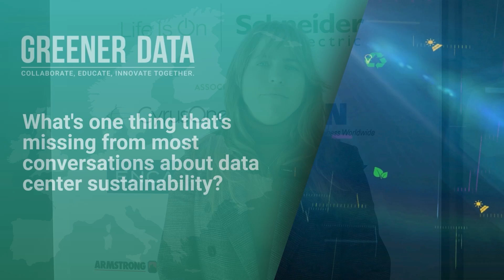Miranda Gardiner on Holistic Thinking for Greener Digital Infrastructure | Dataclud Energy & ESG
At Datacloud Energy & EG Europe Miranda Gardiner, Executive Director of the iMasons Climate Accord, shared her vision for a more sustainable future in digital infrastructure. From embracing holistic supply chain strategies to making informed, not reactive, decisions in the face of rapid AI growth, her message is clear: this industry has a real opportunity to lead with intention.

Hear her take on “exciting chaos,” building smarter, and what a sustainable data center future truly requires.